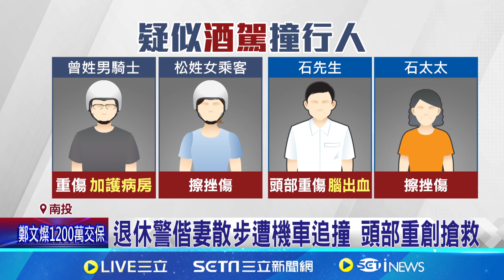男騎士載女疑酒駕 撞飛散步夫妻釀4傷│94看新聞